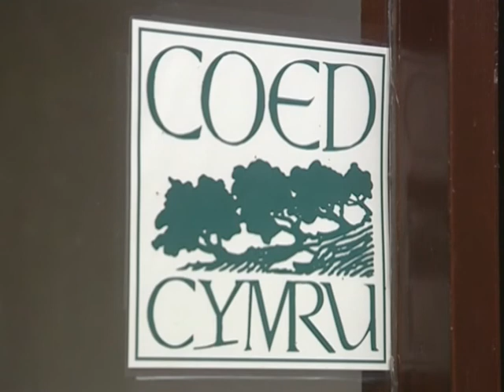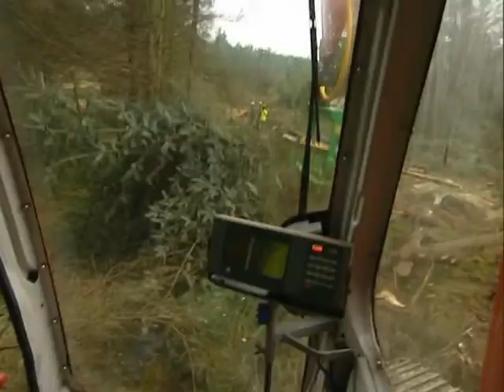Welsh Timber, the Natural Choice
Narrated by John Humphrys, this intriguing look at Welsh hardwoods and softwoods includes, aerial footage, interviews and jib/crane shots. Featuring the work of Coed Cymru, promoting the management of broadleaf woodlands and the use of locally grown hardwood timber in Wales.